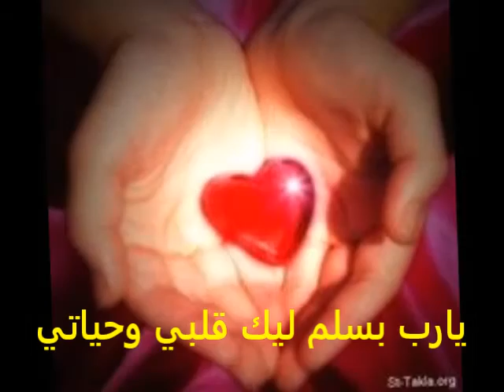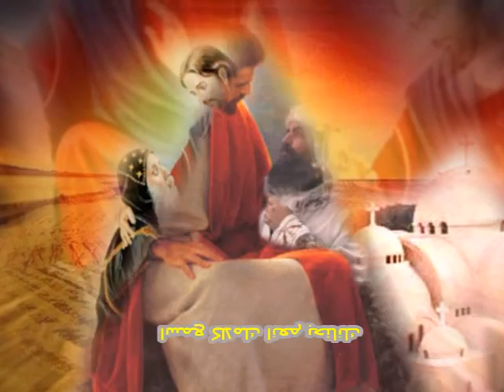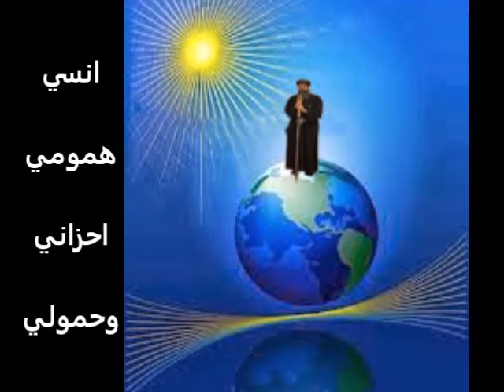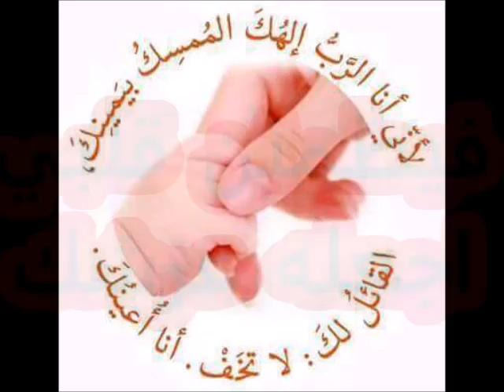ترنيمه عند قدميك اشتهي الجلوس يسوع - كنيسه الانبا بولا والانبا انطونيوس بسانت وان - باريس - فرنسا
اهداء من الكنيسه بباريس لنيافه الانبا مارك اسقف عام باريس وشمال فرنسا  بمناسبه عيد الرهبنه السادس عشر - ربنا يسنده في خدمته ويديم كهنوته